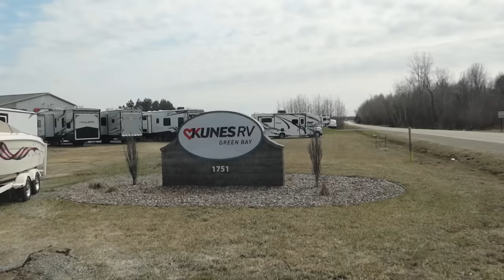SUPERSIZED Surprise for my Dogs!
I surprised my dog with a supersized surprise!  We have  been camping with our dogs for so many years, and you guys have always loved seeing our dogs go on camping and travel adventures!  We have been dreaming of this day for so many years, and things finally fell into place, and we jumped and got the dogs a motorhome for all their travels!  Where should we go first?